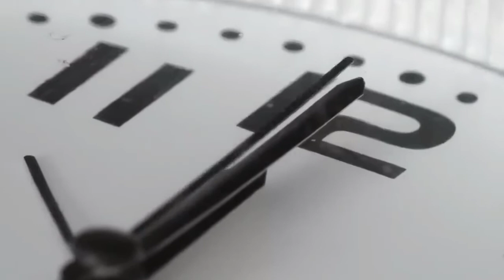Davido - E PAIN ME (Official Music Video)